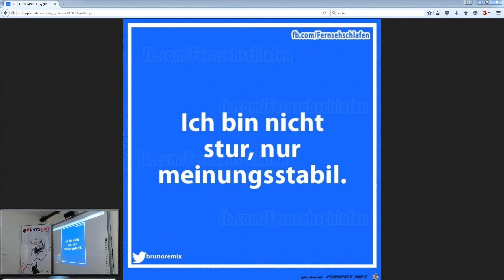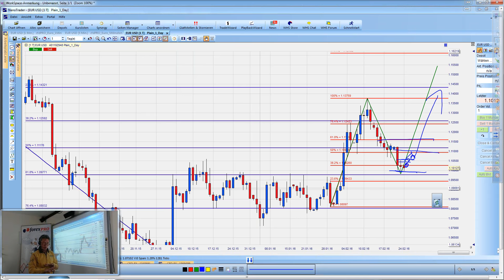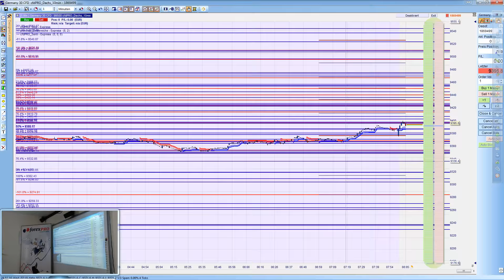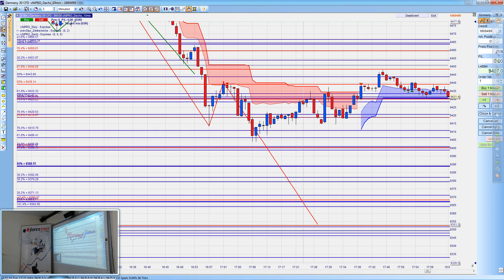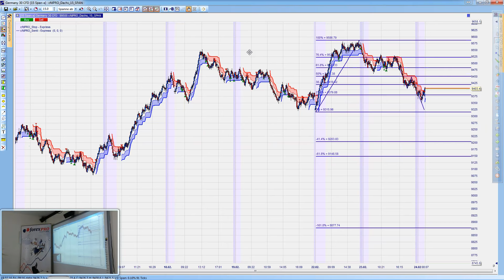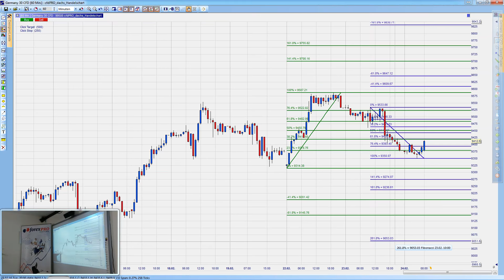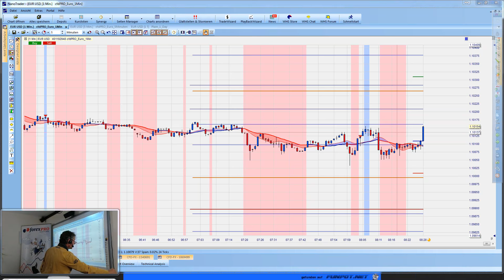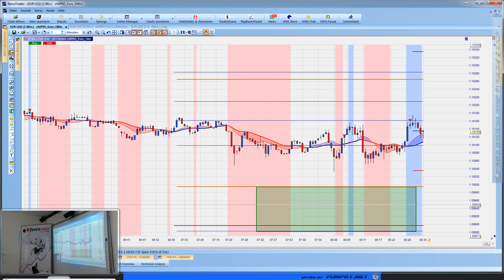24.02.2016 - morgendlicher Livehandel und Tagesanalyse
mit Thorsten und Co.
Auswertung des geilen Setups vom 23.02. im Dax. Da ging richtig was